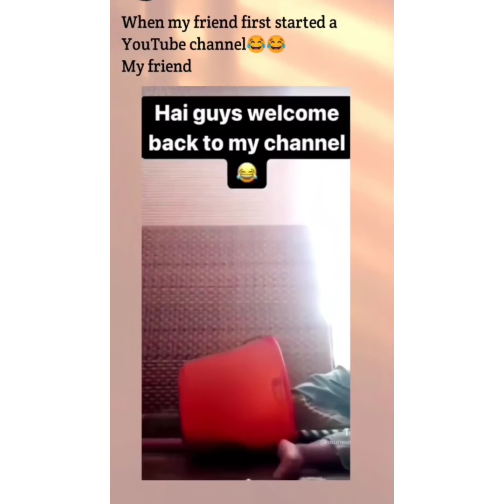Vikram Thua👑 Bhai Ke Farmtrac Tractor Ke🚜🤩 1st Time Stunt Video🤯 Full Video farmtrac vikramthua🤩🚜👑